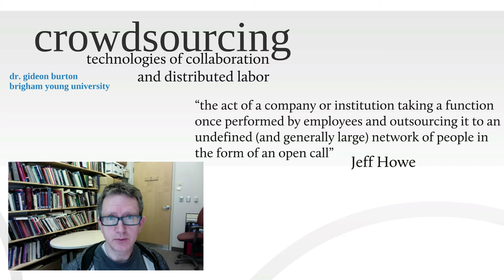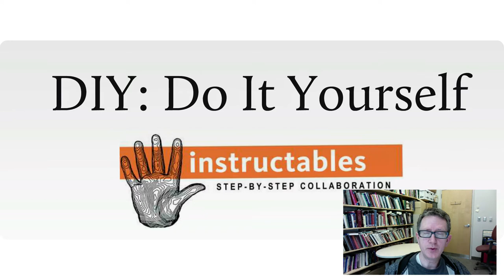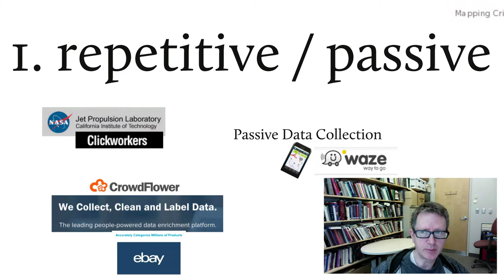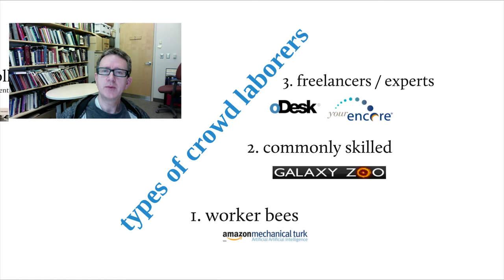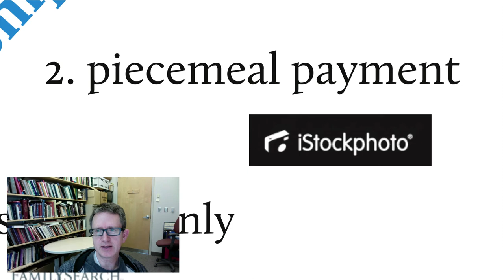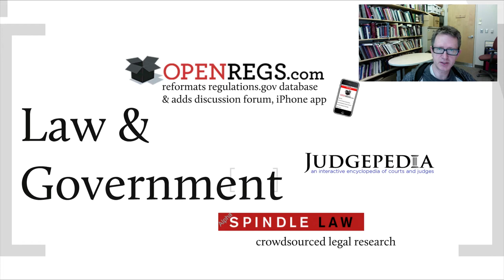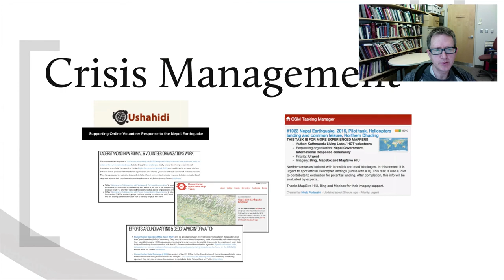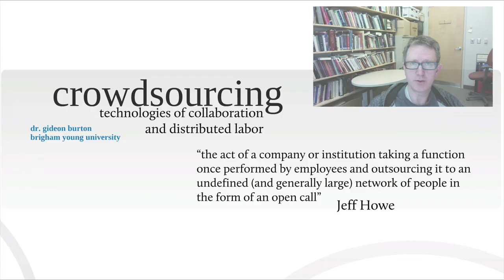Crowdsourcing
A lecture on crowdsourcing, its cultural context, and different types of crowdsourcing across various fields. Crowdsourcing is more than business outsourcing; it is providing ways to rebuild and reinvent civilization.